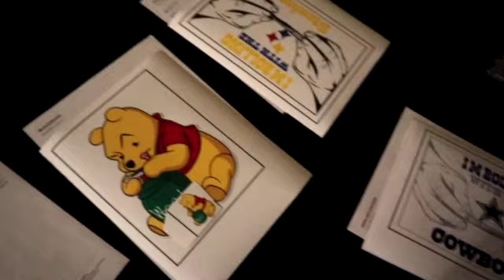Etsy Orders | Vlogmas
This channel is for 18+ and does not promote any sale, use, or abuse of any form of illegal drugs.